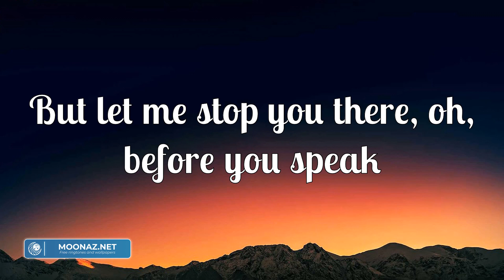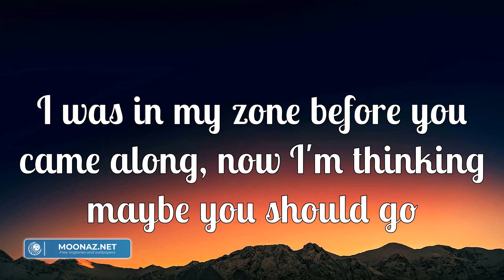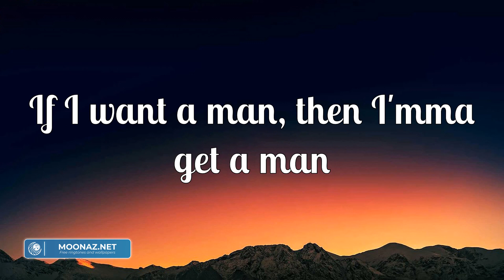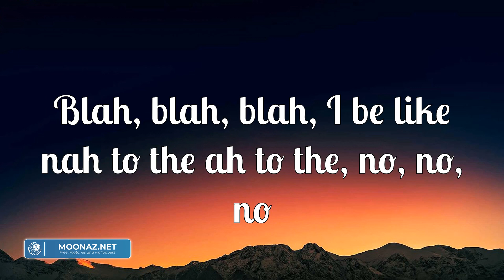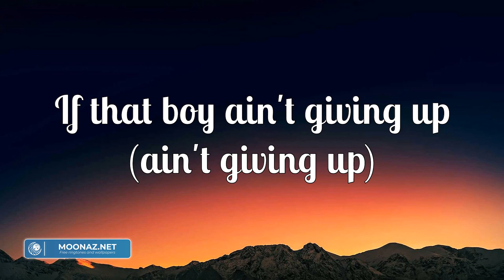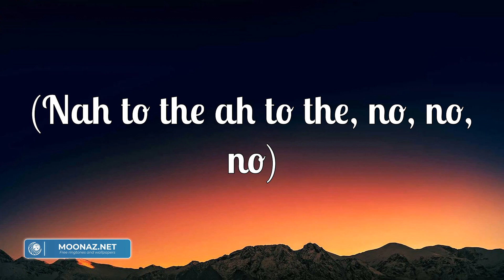Meghan Trainor - NO (Lyrics) | Charlie Puth, Passenger,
Lyrics:

I be like nah to the I, to the no, no, no
I'm feeling
Untouchable, untouchable
I'm feeling
Untouchable, untouchable
I'm feeling
Untouchable, untouchable
I'm feeling
I'm feeling
Untouchable, untouchable
I'm feeling
Untouchable, untouchable
I'm feeling
Untouchable, untouchable
I'm feeling
I'm feeling
Untouchable, untouchable
I'm feeling
Untouchable, untouchable
I'm feeling
Untouchable, untouchable